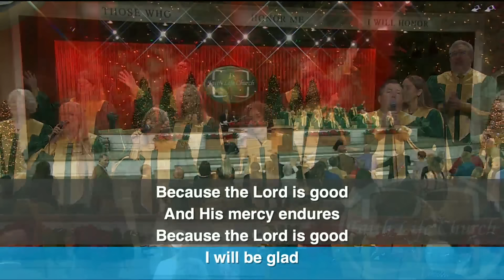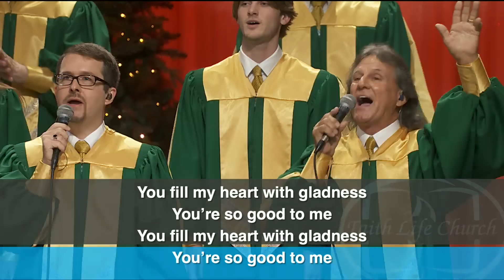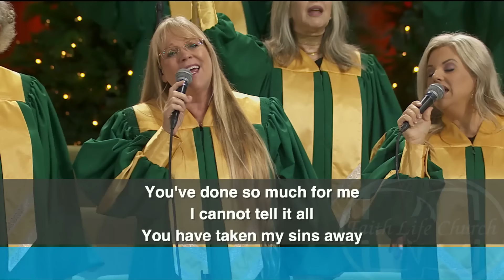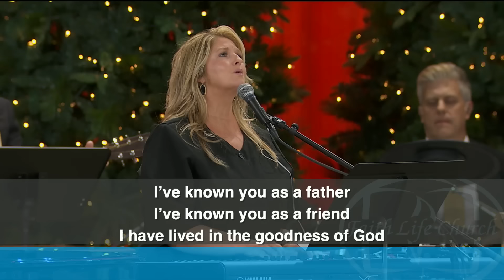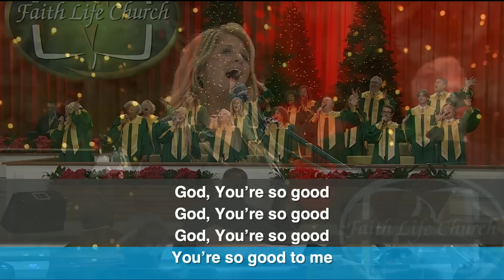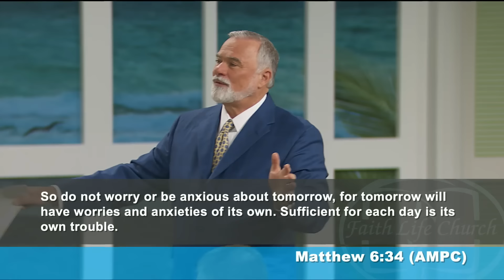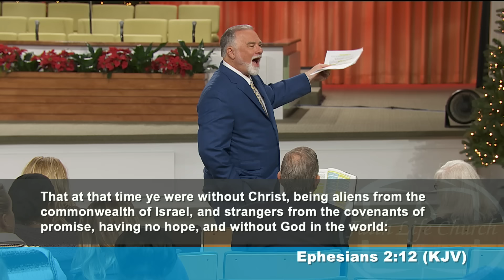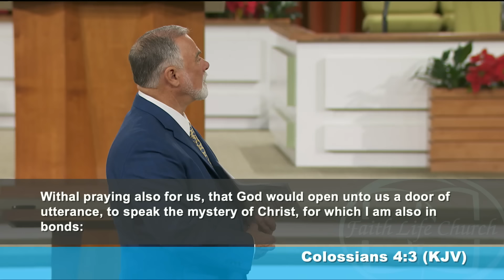Sunday Rebroadcast 12/31/2023 "Finding & Fulfilling His Will" - Keith Moore